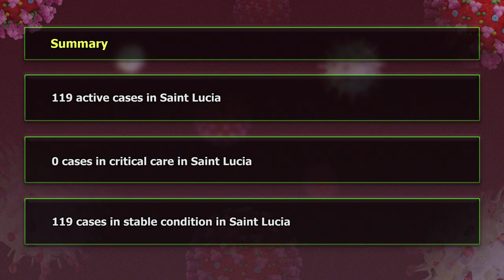Saint Lucia records cases #205 to #220 of COVID-19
On Sunday November 22, 2020, the Ministry of Health received confirmation of 16 new cases of COVID-19. The new total number of active cases currently in country is now 119. At present, all of the active cases are stable and doing well.